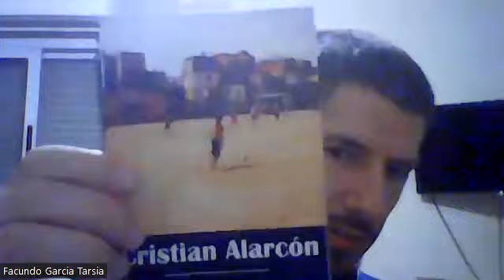Libro recomendados #1: "Cuando me muera quiero que me toquen cumbia." - Cristian Alarcón.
Inauguramos sección. ¡Abrazo para la muchachada que escucha!